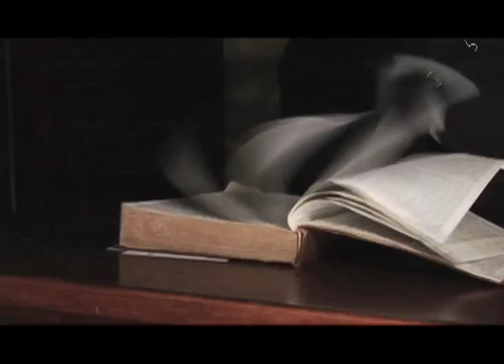Stigmatic - Dawn of a New Day Music Video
Directed by Cameron McCasland

Letting Out the Frustration

The exhilaration that plows through you when you've got
the volume cranked up on a Stigmatic sound is the sensation
of catharsis. It's what the band members feel, too, as they
rip through a set of blistering songs. Metal means "relief," says Tim,
one of Stigmatic's guitarists. His band mates -- Alex (vocals),
Burrow (guitar) Steve (Bass) and Casey (drums) -- would agree.
Alex elaborated by explaining that "the best way
to describe our feeling is that when you work 9 to 5
every day for years, you need to let out all that frustration
-- we do that through our music."

The Artist at Work

Stigmatic is a two time 2008 Nashville Metal Award recipient and has opened for Soilent Green, Warbringer, Nashville Pussy, Halo of Locusts, Ventana, Green Jelly, Psyopus, Helltrash, Psychostick, Karen Page, Hell Within, The Tony Danza Tap Dance Extravaganza, and Destroy Destroy Destroy. They have just finished work on a new full-length album entitled "Animus". "We are a hard-working, reliable band that takes our shows very seriously," says Alex. "As long as we are having fun, we are going to keep doing what we are doing." Stigmatic is currently looking for new management and artist development. The song "Shed My Skin" has been featured on compilation albums with bands such as Arch Enemy, Caliban, Himsa, Every Time I Die, Still Remains, Chimaira, Walls of Jericho, PsychoStick, and Divine Heresy. Stigmatic is currently looking for new management and artist development.
-The song "Shed My Skin" has been
featured on compilation albums with bands such as
Arch Enemy, Caliban, Himsa, Every Time I Die, Still Remains,
Chimaira, Walls of Jericho,PsychoStick, and Divine Heresy.